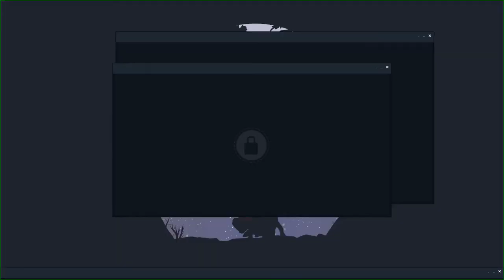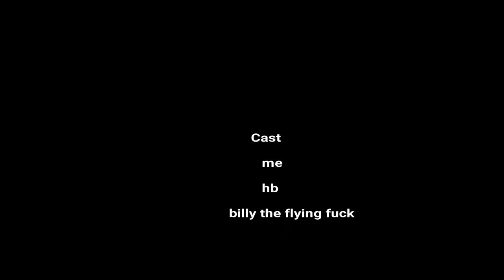radio dishwash. ep1. the glitch